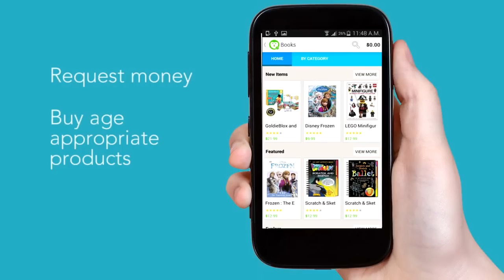PennyOwl Allowance . Helping Parents Raise Money-Smart Kids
PennyOwl is a mobile-first financial education platform designed to ensure kids understand money, and learn to save for the future, from a very young age.

PennyOwl Allowance is the first comprehensive go-to app for parents to manage and track allowances, which also educates parents as much as kids.  Uniquely, PennyOwl blends financial education content with the real money experience of allowances, ensuring children develop good financial habits earlier.